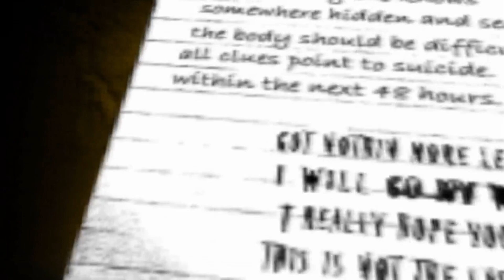Death Note: The AMV Parody | Anime